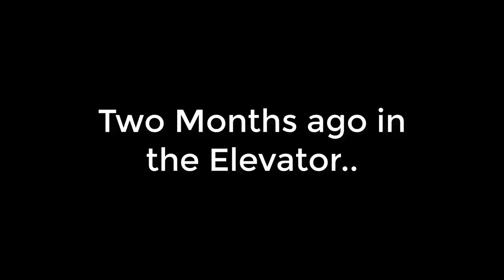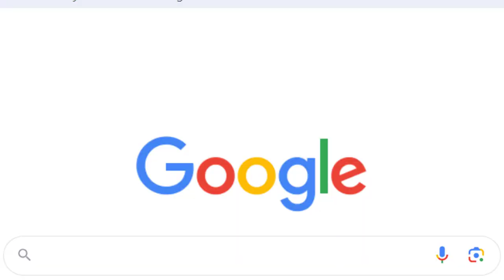BIG ANIMATRONIC SPIDER CAUGHT ME IN THE BATHROOM! | Five Nights at Freddys Security Breach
MAH BOYS! It's been THREE YEARS since I have played Five Nights at Freddys Security Breach but we finally back with it! WHY DJ MUSIC MAN WATCHING ME IN THE BATHROOM THOUGH!?
LESS GEET IT LESS GOO